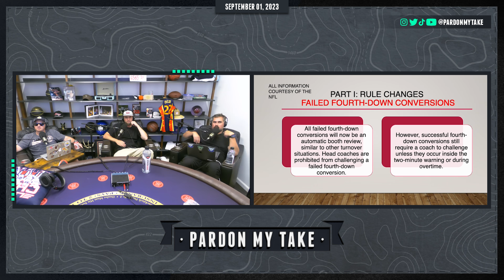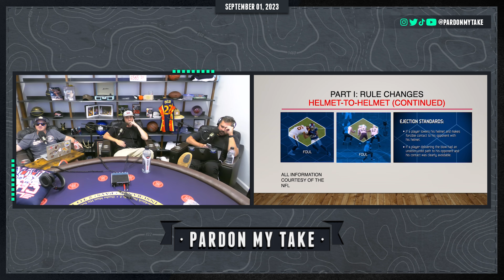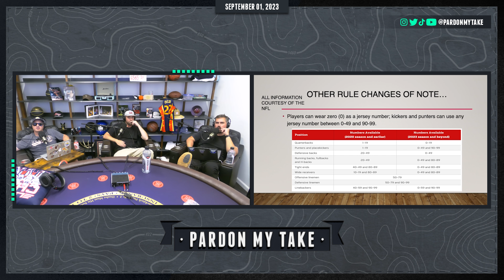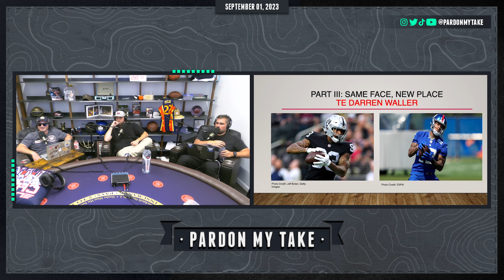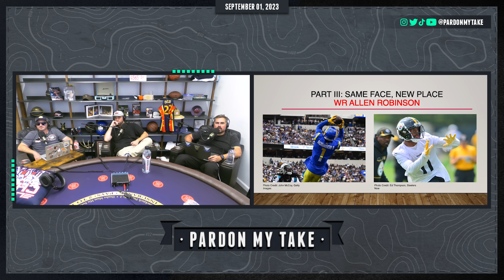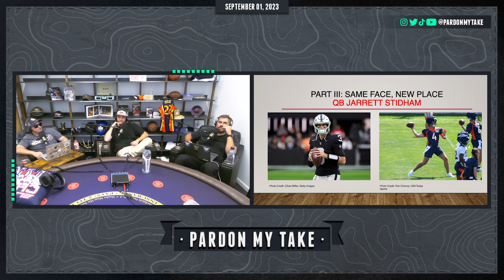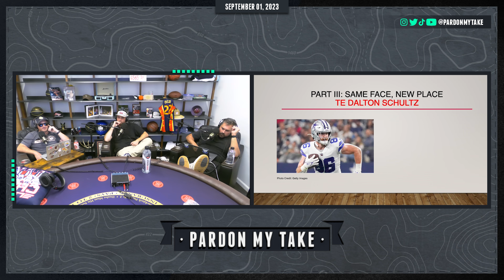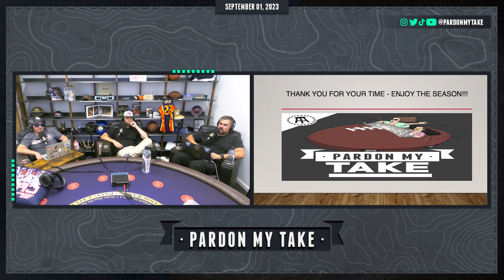JOC GIVES US A FANTASY FOOTBALL PREVIEW & WRITES A POEM FOR JAKE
00:00 Intro
03:30 College Football Is Back
08:57 NFL Preseason Presentation
31:24 Jerry O’Connell
01:49:19 Mount Rushmore Of Pizza Toppings
02:00:17 Fyre Fest Of The Week

College Football is back and people got screwed with their TV coverage. We do our NFL new rules refresher, football math quiz for Hank and faces in new places. Jerry O’Connell joins the show to catch up with the guys and then we break down our fantasy football preview, who were drafting, stay aways and Jerry’s poem for Jake. Mt Rushmore of pizza toppings and we finish with Fyre Fest of the week

Get NFL Sunday Ticket from YouTube and YouTube TV on US at Verizon.com/Take

enter your email, and redeem code PMT for $20 off your first purchase (terms apply).

Sport Clips. It’s a Game Changer.